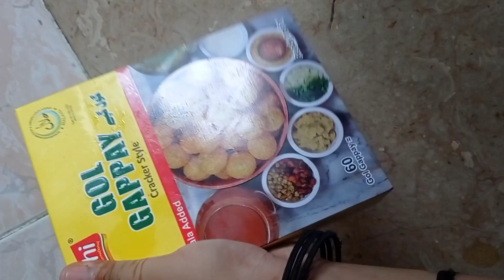Ajj Meine Cooking Ki 😳🤩 || NMJ Vlog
I hope Ap logo Vlog acha Laga hoga